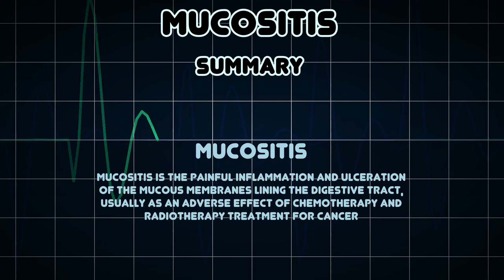Mucositis (Medical Condition)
Symptoms, risk factors and treatments of Mucositis (Medical Condition)

Mucositis is the painful inflammation and ulceration of the mucous membranes lining the digestive tract, usually as an adverse effect of chemotherapy and radiotherapy treatment for cancer